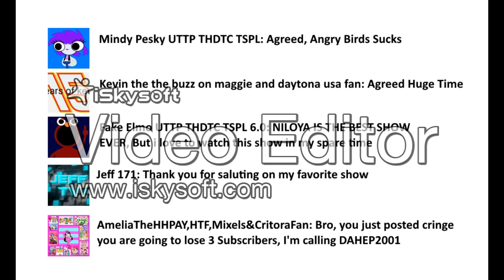iiKatieMitchel el fan TLH Salutes on Niloya Grounded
Software used:
iSkysoft Video Editor - Used for making videos without using the AVS4YOU Watermark

Note 1: Hi Hi Puffy AmiYumi, Angry Birds and Ivan Jeria the HuevoCartoon Fan 2005
Note 2: I Hate Niloya, My Little Pony Friendship is Magic, Kuu Kuu Harajuku, iiKatieMitchel el fan TLH, Sanjay and Craig